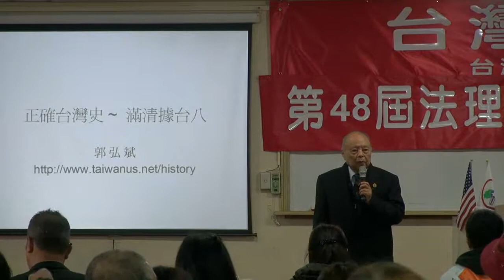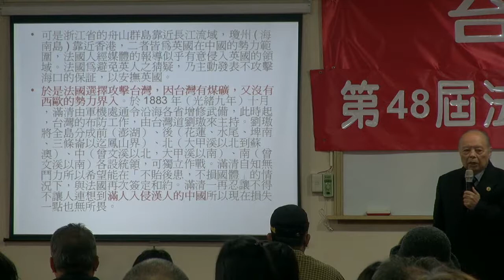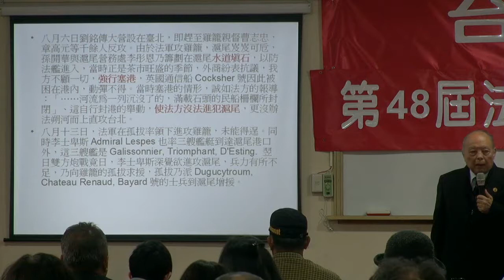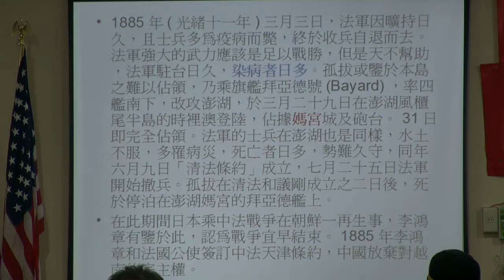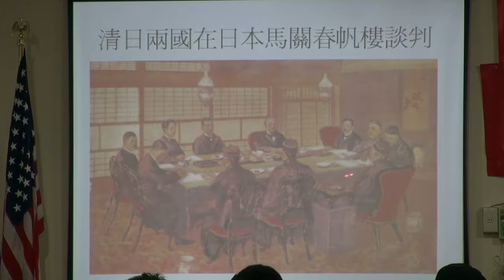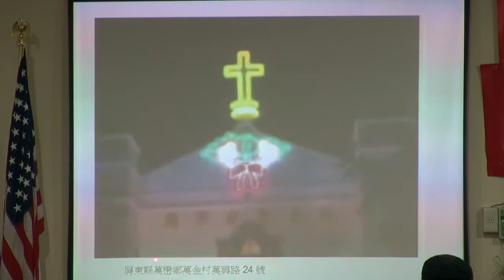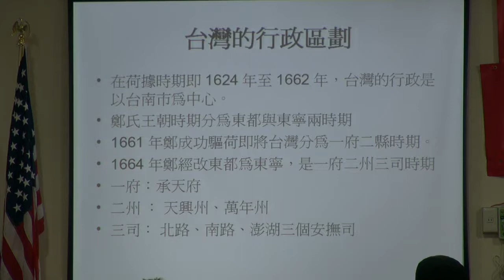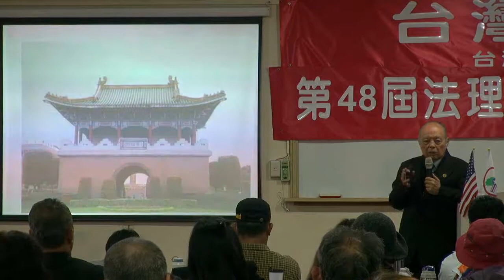130126-6-正確台灣史-滿清據台八-郭弘斌-台灣民政府第48屆法理自治學院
130126-6-正確台灣史-滿清據台八-郭弘斌-台灣民政府第48屆法理自治學院